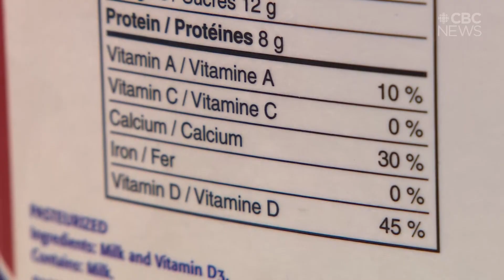How different types of milk affect bone and muscle health in adults over 50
A new study at the University of Saskatchewan is looking at how different types of milk — including dairy, almond and yellow pea — affect bone and muscle health in adults over 50.